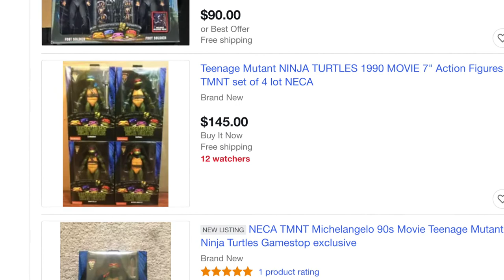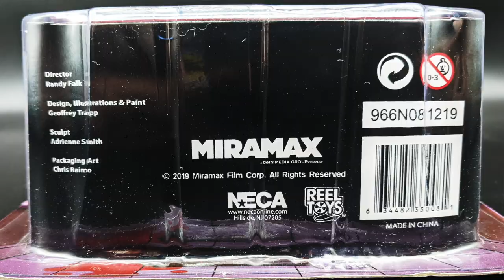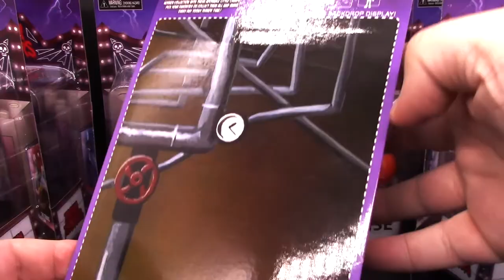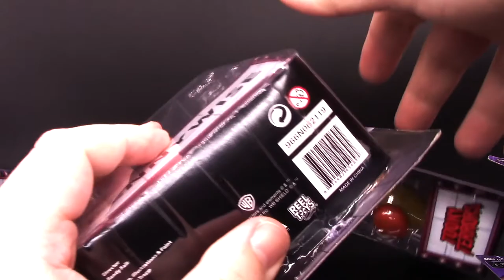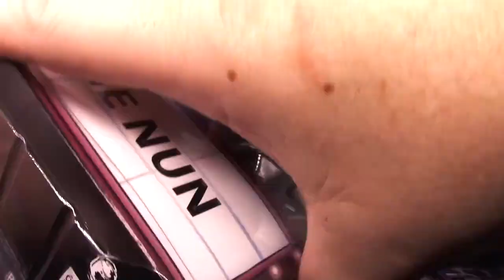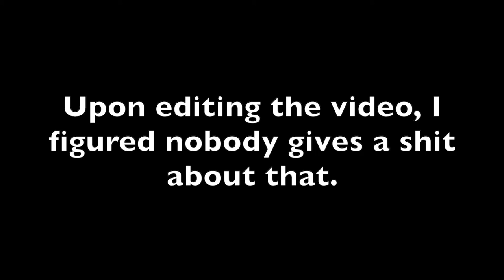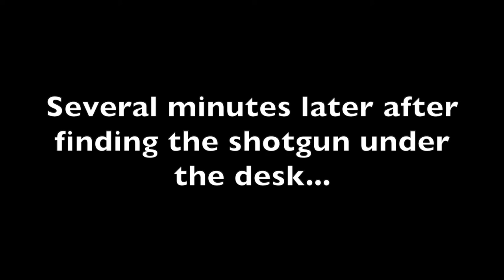Neca Toony Terrors - The Dan Classic Show - Halloween Special Part 2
The Halloween saga continues as we take a look at Toony Terrors by Neca. They're not bad, and you can actually find them out in the wild.